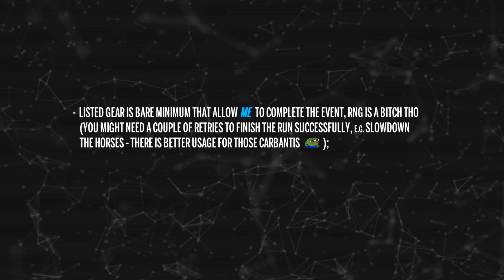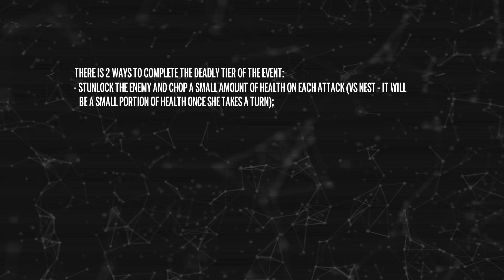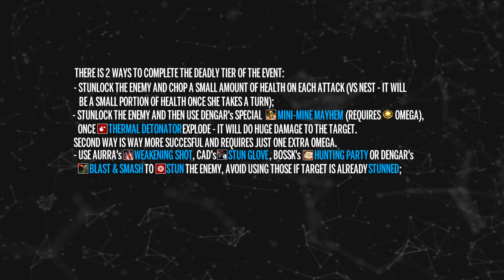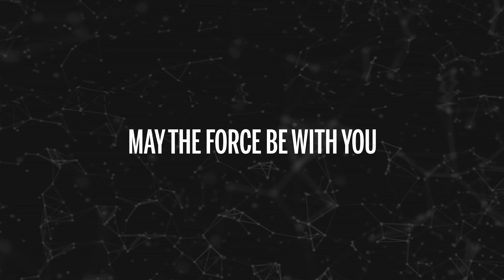Galactic Bounties I / II - Star Wars Galaxy of Heroes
Hello there. Here is a quick video guide of the Galactic Bounties special events that took place on February 12th of 2019. Thanks for Your attention and may the force be with you.
Timestamps :
00:00 INTRO
00:31 SETUP
01:35 GAME PLAN
02:51 GALACTIC BOUNTIES I
03:41 GALACTIC BOUNTIES II
07:37 OUTRO
I am also running a farming spreadsheet, so if you need some advice or if you just torn between choises - you might want to take a look at it